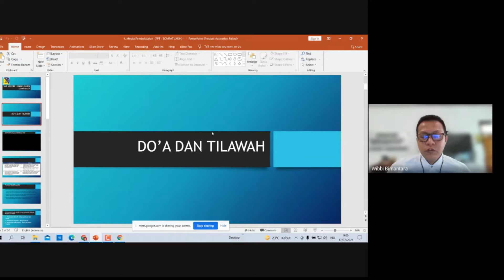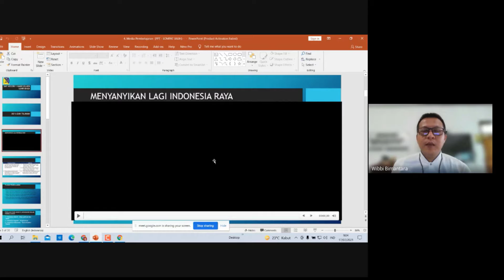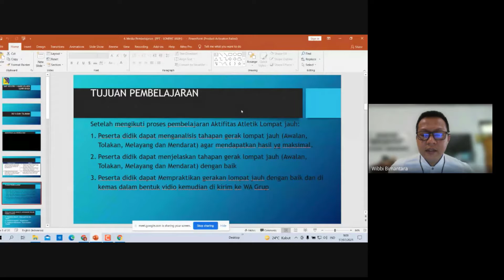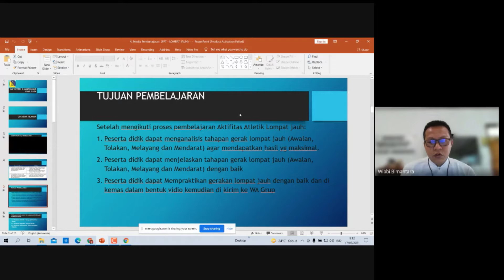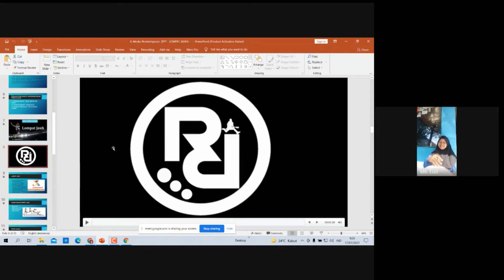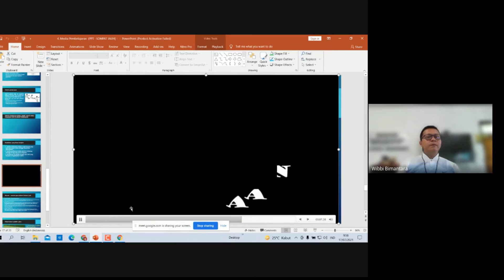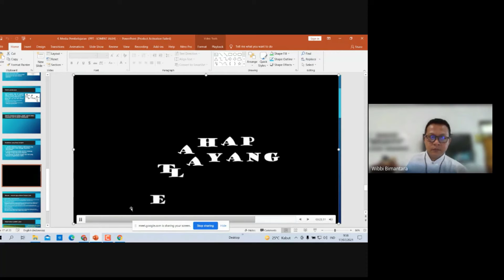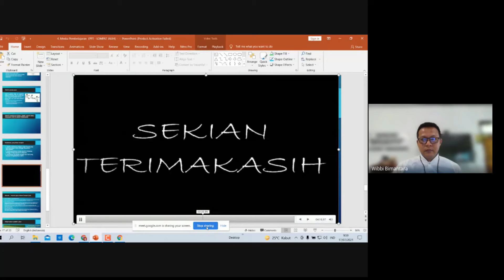PPL SIKLUS 2 PPG DALJAB 2021 PJOK UPI LOMPAT JAUH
PPL PPG
PPL PG SIKLUS 2 15 MENIT